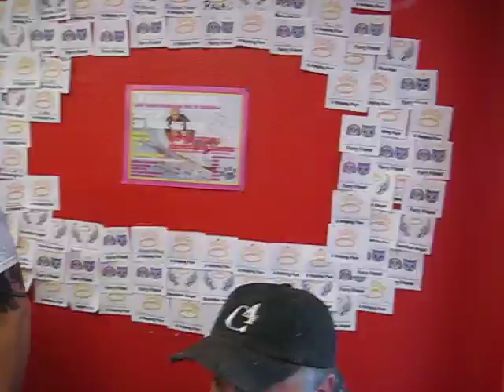A Gift From Dave Pool!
Dave has volunteered many hours of his time and photographed hundreds of our animals!

Thank you for everything, Dave!